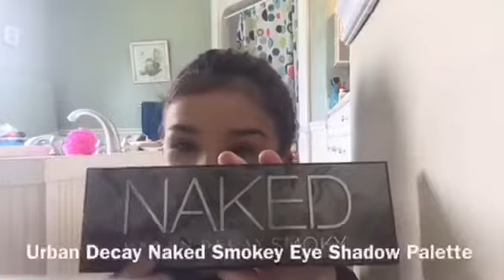Lexie's Makeup Routine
Hey guys! Today's video is going to be Lexie's Makeup Routine.

Please leave some requests for future video ideas in the comments down below! We love you guys! XOXO- Dabria and Lexie❤️